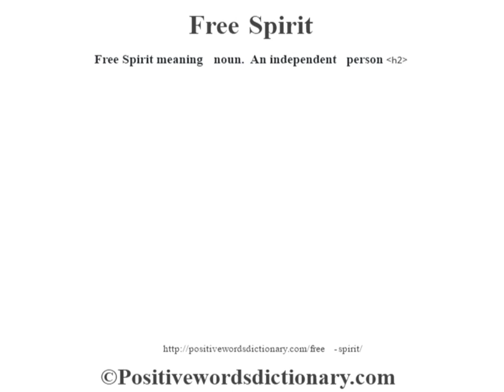Free Spirit definition | Free Spirit meaning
Free Spirit definition. Find out the meaning of Free Spirit and the meaning of many other positive words at positivewordsdictionary.com